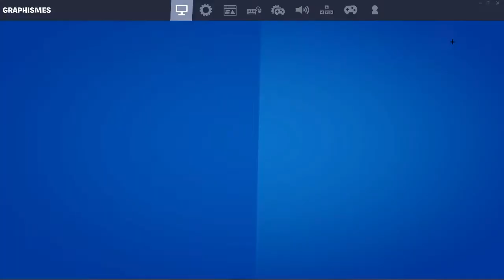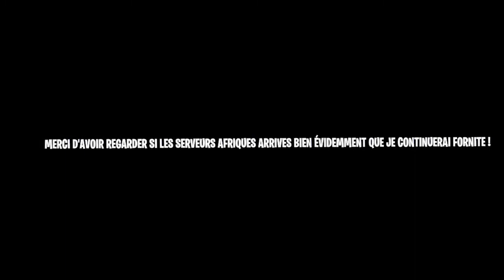J'arrête fortnite + avenir de la chaîne. Epic Games mettez les serveurs afriques !